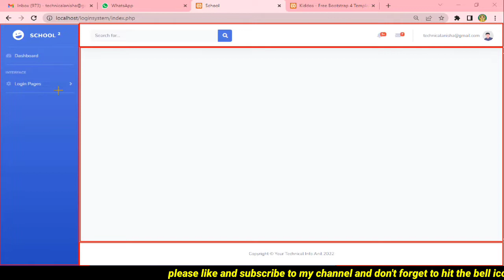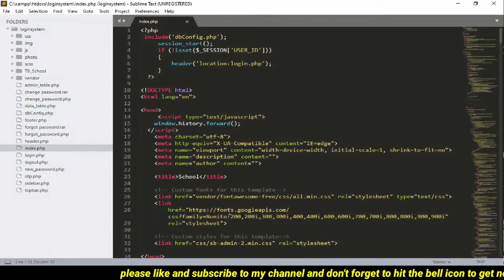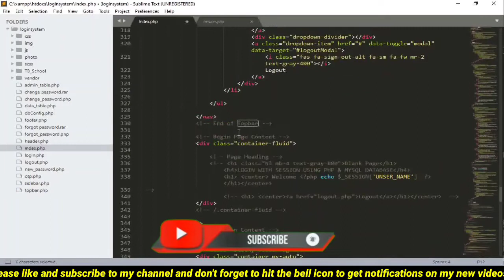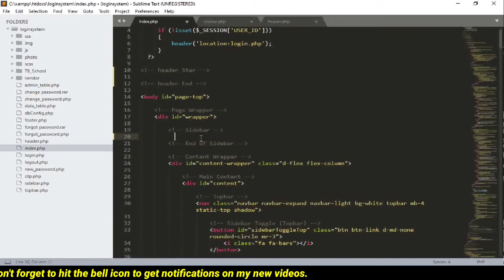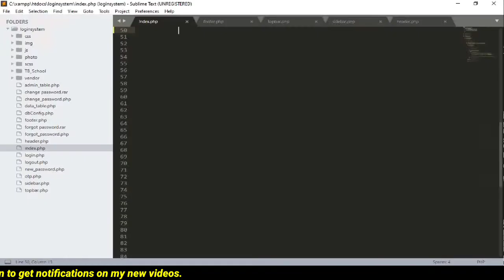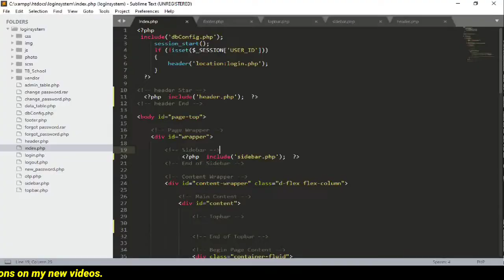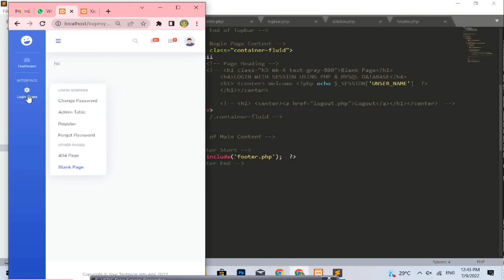HOW TO INCLUDE HEADER & FOOTER IN SINGLE LINE USING PHP | HINDI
In this video you can learn how to include header and footer in single line using PHP